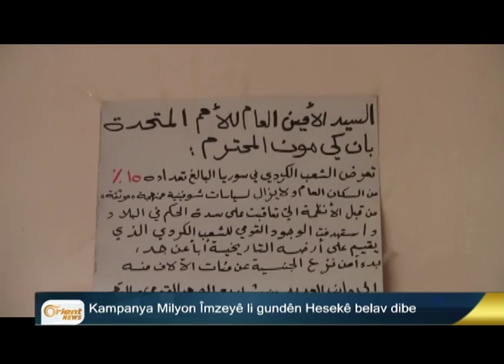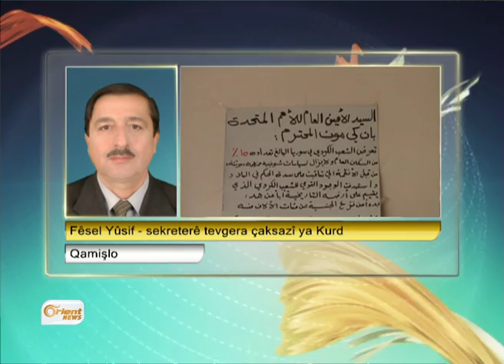Li Minbicê Kurd li ser destên DAIŞê û Rûsan tên kuştin